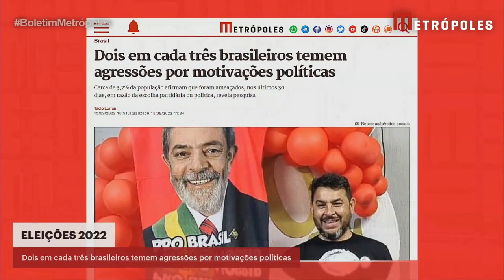Dois em cada três brasileiros temem agressões por motivações políticas | Boletim Metrópoles 1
Dado inédito publicado, nesta quinta-feira (15/9), pelo Instituto Datafolha a pedido do Fórum Brasileiro de Segurança Pública (FBSP) e da Rede de Ação Política pela Sustentabilidade (RAPS) mostra que dois em cada três brasileiros (67,5%) afirmam ter medo de ser agredido fisicamente em razão de sua escolha partidária ou política.